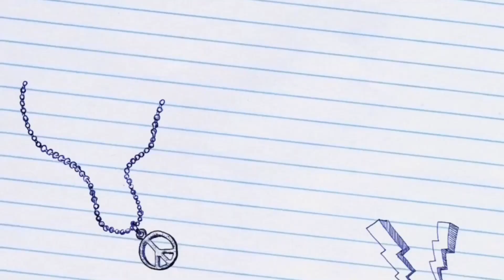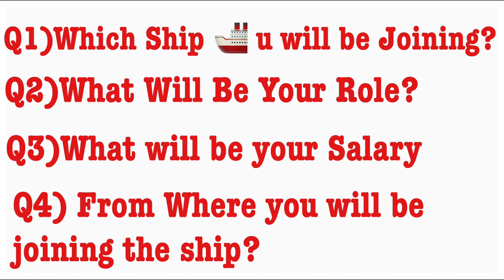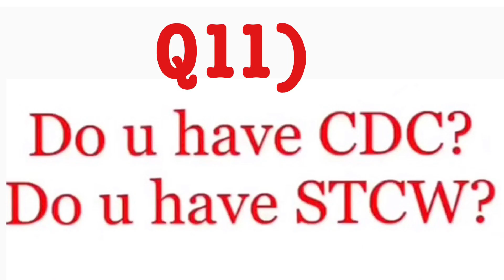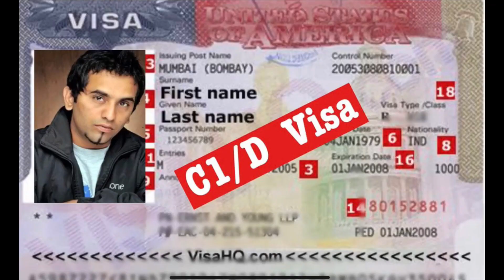USA Visa Interview, Questions with their Answers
Instagram I:d : Goldybelieve

Agency in for cruise ship Part 1
Agency in for cruise ship Part 2